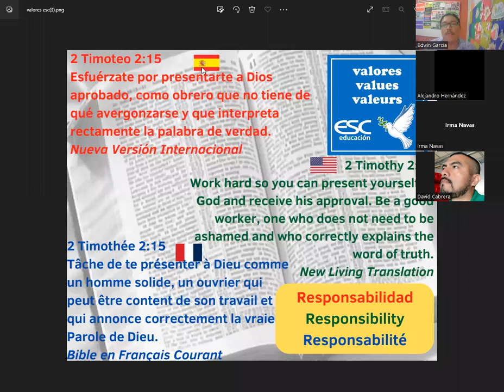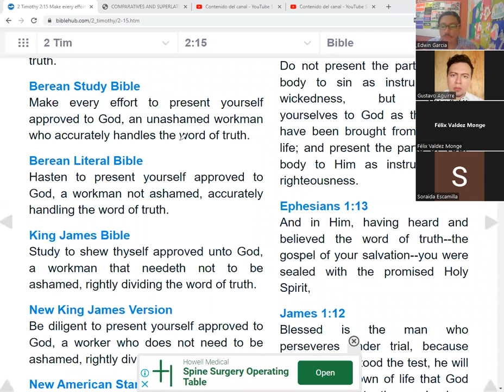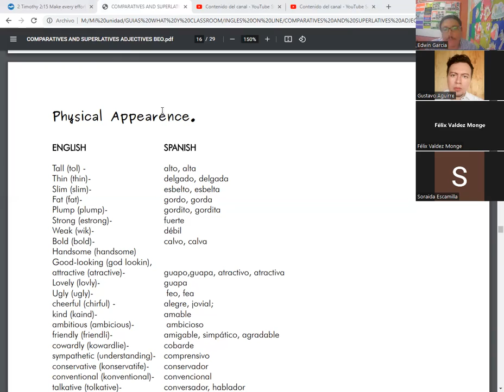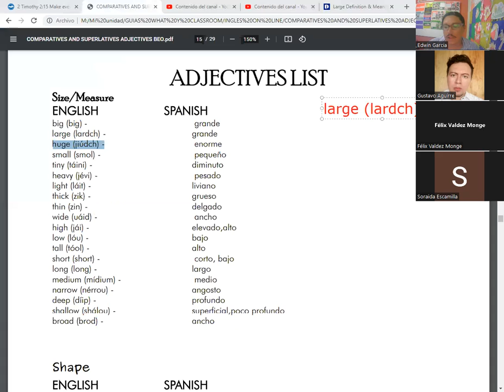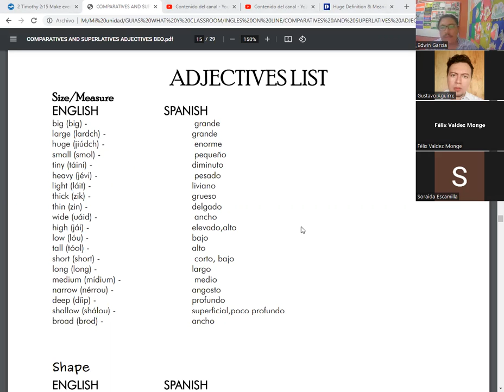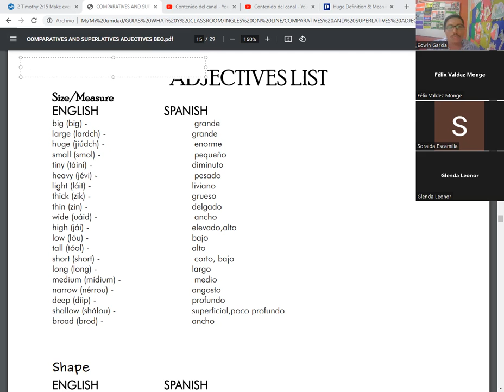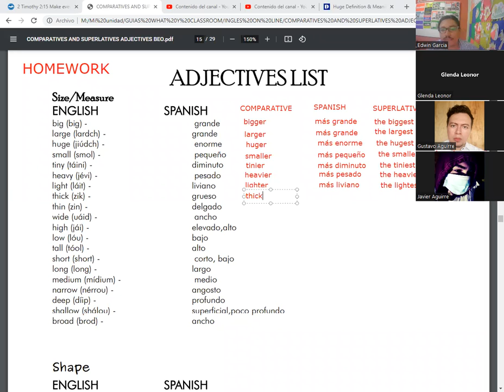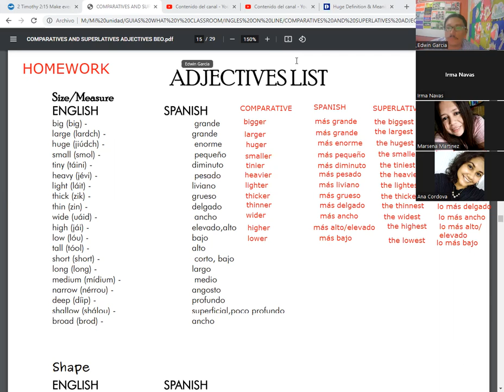Comparatives & Superlatives Adjectives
Diplomado en Idioma Inglés Nivel Básico  (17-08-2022) by Teacher Edwin García - ESC Educación. Tercera parte del tema de Adjetivos Comparativos y Superlativos  en Idioma Inglés.